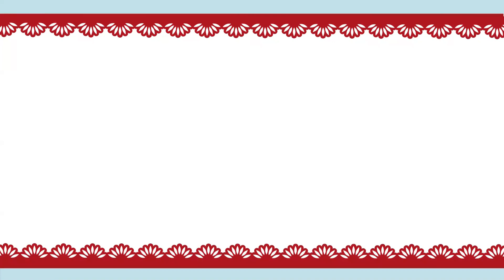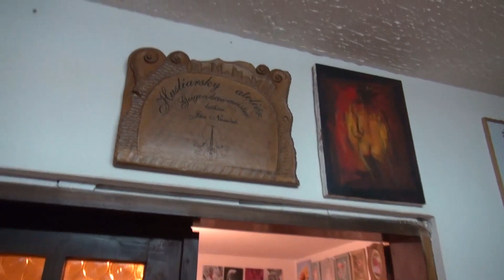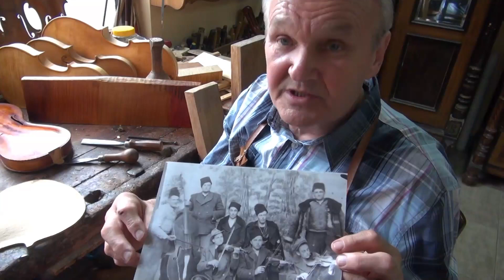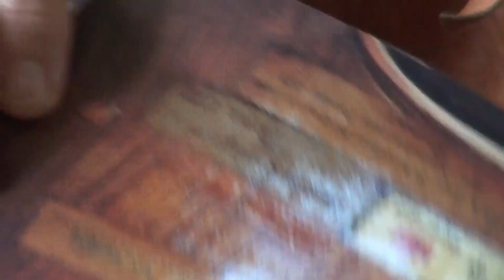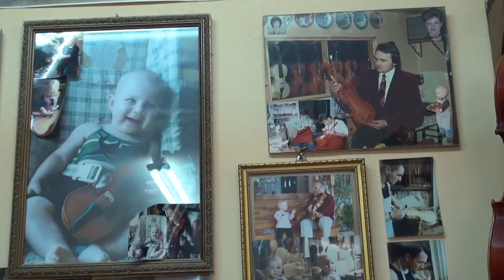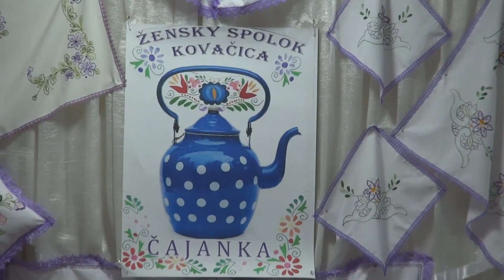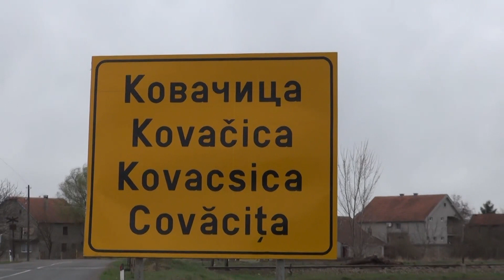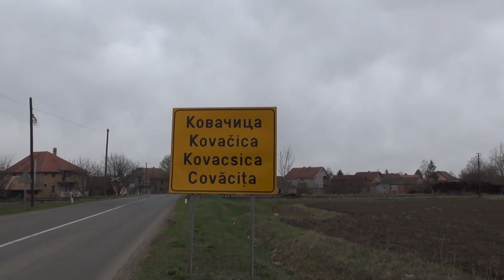Ľudové zvyky 8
Jedinečná folklórna relácia s Elenn Waltersteinovou.